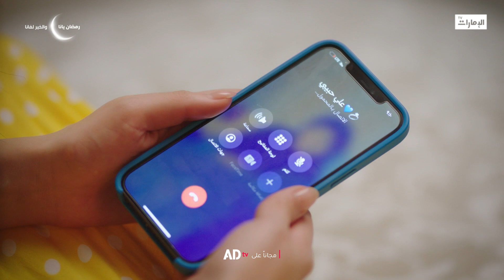مسلسل هيا الروح الحلقة 24 - قناة الإمارات